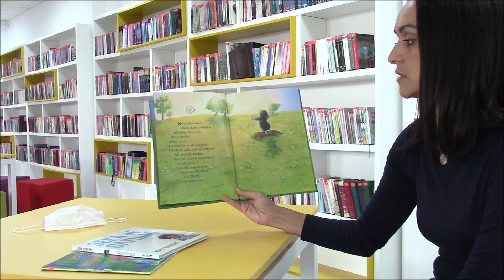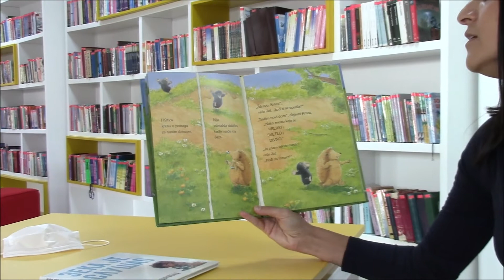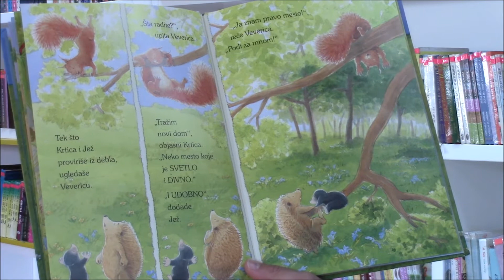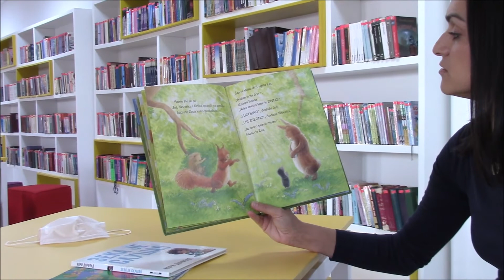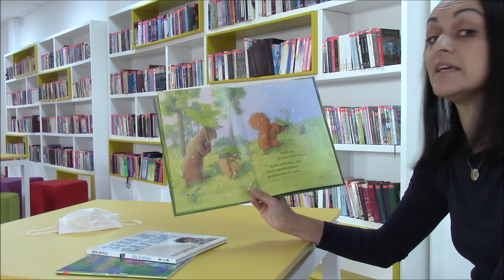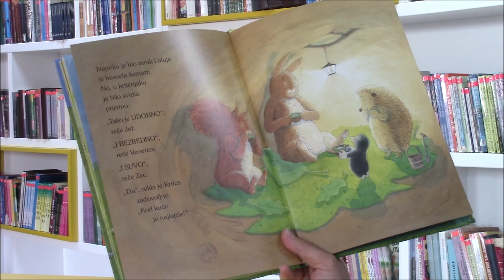Kod kuće je najlepše – Džonatan Emet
„Причом превазилазимо дистанцеˮ је програм читања бајки и прича за децу који се емитује од 6. до 9. октобра на Фејсбук страници и Јутјуб каналу установе, а реализују га библиотекари Градске библиотеке у Чачку у оквиру Дечје недеље 2020.

„Код куће је најлепшеˮ, причу Џонатана Емета о малој незадовољној кртици која је кренула у потрагу за савршеном кућицом, прочитала је Ана Станојевић.

Програм осмислили библиотекари Одељења за децу и младе

Видео и монтажа: Владимир Симић